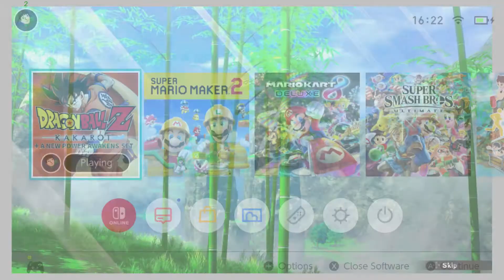Κάνω Review to Switch Edition του Dragon Ball Z : Kakarot + A New Power Awakens Set !!!!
Ήρθε και η Switch εκδοχή! Δείτε το Review και το πως μας φάνηκε!

Nintendo Network ID : Zagnaphein

Battlenet: Zagnaphein#2406​​​​​​​​​

Steam: Zagnaphein

PSN: Zagnaphein

XboxLive : Zagnaphein

Origin:Zagnaphein

Epic Games Creator Code: Zagnaphein

GoG: Zagnaphein